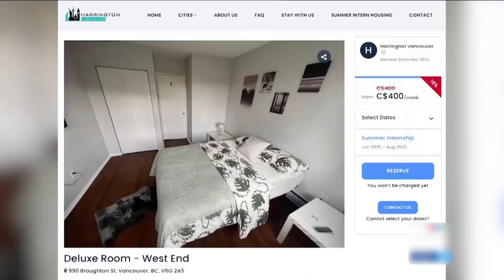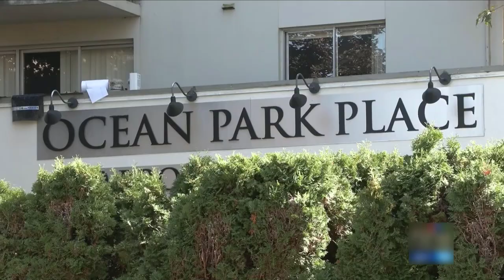Student’s family says housing had cardboard walls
A U.S. family whose son is pursuing an education in Vancouver is speaking out following their experience with a housing site.

Wait till the next video. Thanks